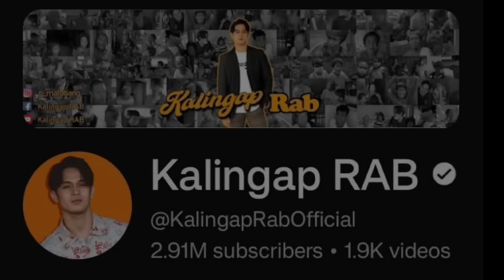EDCY UNLIMITED HUG AT TITIGAN, NGITING INLOVE NA ANG DALAWA!